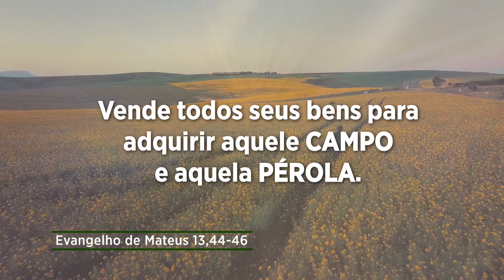Evangelho de 27 de julho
Jesus compara o Reino de Deus com um tesouro escondido no campo e com uma pérola de grande valor. Quem o encontra vai e cheio de alegria vende todos seus bens para adquirir aquele campo e aquela pérola.

No evangelho Jesus elogia quem vende todos os seus bens em troca do Reino de Deus. Diante dessa verdade: não troque Deus por nada! Nem por dinheiro, nem por carro ou sonho de consumo; não troque a sua fé católica por outra; nem a participação da missa pelo repouso ou passeio semanal. Jamais se troca o melhor pelo pior, o tudo pelo nada!